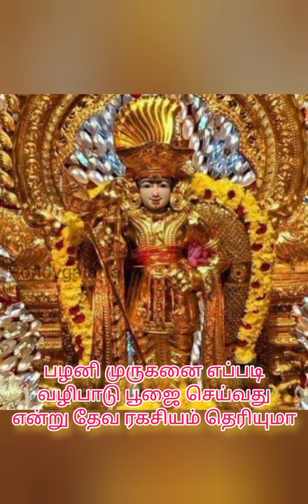*ரகசியம்*பழனி முருகனை எப்படி வழிபாடு பூஜை செய்வது என்ற தேவரகசியம் தெரியுமா?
அற்புத பலன்கள் தரும் பழனி* *முருகனின் ஆண்டி கோல* *தரிசனத்தில் மறைந்துள்ள* *ரகசியம்*!

நீங்கள் உங்களது வாழ்க்கையில் தீராத கஷ்டம்,தடைகள், குடும்பத்தில் சண்டை, வருமானம் இல்லாமை, போன்ற பல்வேறு விதமான பிரச்சனைகளை மட்டுமே எதிர் கொண்டு வாழும் சூழ்நிலை இருந்தால்  நிச்சயம் இதற்கு கர்ம வினைகள் தான் காரணம்  ஆகும்

கலியுகத்தில், நாம் செய்த கர்மவினைகளை குறைக்கக்கூடிய மாபெரும் சக்தி முருகப்பெருமானுக்கு உள்ளது.

முருகப்பெருமானை பழனி மலைக்கு சென்று தரிசனம் செய்தால் நம்முடைய கர்மவினைகள் கட்டாயம் குறையும்

கர்ம வினைகளால் ஏற்படும் நம்முடைய  பிரச்சனைகள் தீர பழனி முருகனை எப்படி வழிபாடு பூஜை செய்வது என்ற தேவரகசியம் தெரியுமா?

வாழ்வில் தடை போட்டி பொறமை   கஷ்டம் போன்ற பல பிரச்சனைகள் விலக ஆண்டி கோலத்தில் இருக்கும் பழனியாண்டவர் முருகனை தரிசனம் செய்வதால் நன்மைகள் பல உண்டாகும்

பழனி  முருகப்பெருமானை  ஆண்டி கோலத்தில் இருக்கும் போது தரிசனம் செய்தால் நம்மை ஆண்டியாக ஆக்கி விடுவார் என்றும்,
ராஜ அலங்காரத்தில் இருக்கும் போதும் மட்டுமே தரிசனம் செய்தால்  ராஜ வாழ்க்கை கிடைக்கும் என்றும் பலர் சொல்ல கேட்டிருப்பீர்கள்.

ஆனால் உங்களுடைய வாழ்க்கையில் நீங்கள் தீராத துயரத்தை அனுபவித்து வந்தால், அதிகப்படியான தடைகள்  உங்களுடைய வாழ்க்கையில்
இருந்தால் நீங்கள்
பழனி முருகனை தண்டாயுதபாணி கோலத்தில் அதாவது ஆண்டி அலங்காரத்தில் தரிசிப்பது தான் சிறந்தது

நம்பிக்கையோடு  செய்து நலம் பல பெறுங்கள் ...!
🌹 கோபுரம் போல் உயர்ந்த மனம் 🌹
🍀🍀🍀🍀குமரா உன் அன்பு மனம்🚩